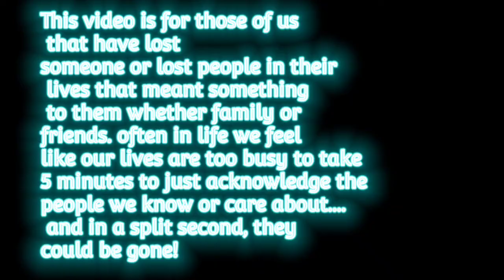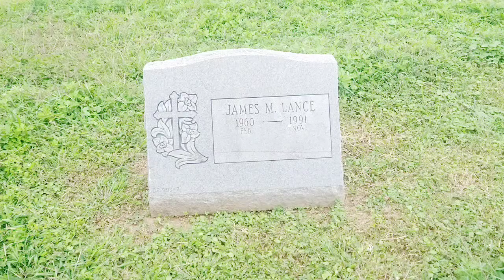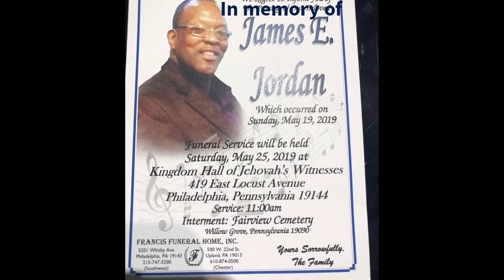remembering those we lost (a dedication)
subscribe like share videos buy merchandise Bee Ez t-shirts $20 Bee Ez hoodies $30 Dats dat b to tha ss t-shirts $20 if interested leave message in comment section or dm